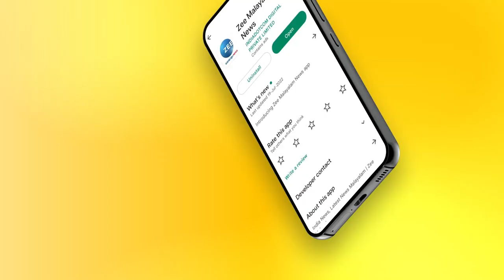Life of Daya Bai | Indian Social Worker | ലൈഫ് ഓഫ് ദയാ ബായ് PART 01 | Zee Malayalam News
ലൈഫ് ഓഫ് ദയാ ബായ്-PART 01